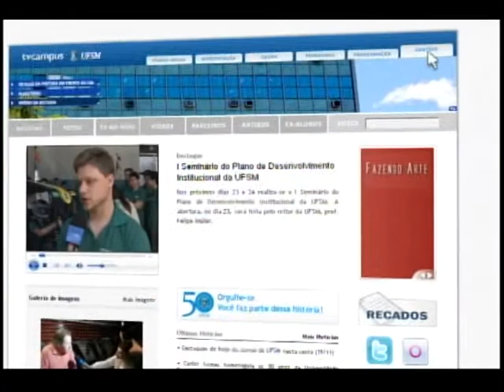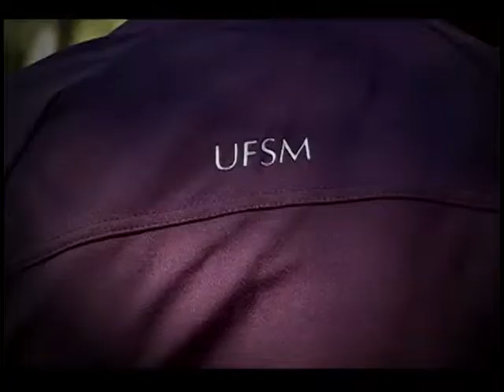Cenários Esportivos: Conversações e Convergências - Marcelo Freitas Prestes